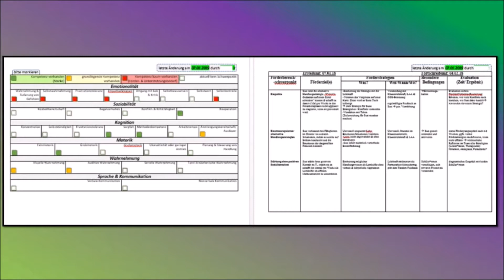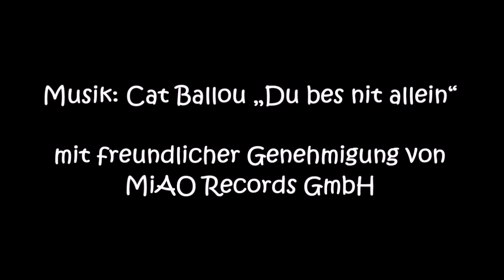💪🏼Wie wird meine Förderplanung nachhaltig + effektiv❓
Quellen:
- Bergsson, M./ Luckfiel, H. (1998): Umgang mit schwierigen Schülern. Berlin: Cornelsen.

- Popp, K./ Melzer, C./ Methner, A. (2011): Förderpläne entwickeln und umsetzen. München: Reinhardt.

- Mutzeck, W. (2008): Methodenbuch Kooperative Beratung. Weinheim und Basel: Beltz.

- Matthes, G. (2009): Individuelle Lernförderung bei Lernstörungen. Verkmüpfung von Diagnostik, Förderplanung und Unterstützung des Lernens. Stuttgart: Kohlhammer.

- Braun, D./ Schmischke, J. (2008): Kinder individuell fördern. Berlin: Cornelsen.

- Wygotski, L. (1964): Denken und Sprechen. Berlin: Akademie-Verlag.

- Flott-Tönjes, U./ Albers, S. u.a. (2017): Fördern planen. Ein sonderpädagogisches Planung- und Beratungskonzept für Förderschulen und Schulen des Gemeinsamen Lernens. Oberhausen: Athena-Verlag.

- Schuhmacher, J. (2004): Planen mit Gewinn - Wem nützen Förderpläne? In: Verband Sonderpädagogik Landesverband Nordrhein-Westfalen e.V. (Hg.): Förderplanung in der sonderpädagogischen Arbeit.

Wir bemühen uns, immer die aktuellste Version der Gesetze und Beschlüsse einzubeziehen. Alle verwendeten Fotos, Grafiken und sonstige Bilder wurden als lizenzfreies Bildmaterial gefunden. Sollte dir auffallen, dass ein Inhalt oder ein Bild nicht mehr aktuell oder doch nicht lizenzfrei ist, melde dich bitte umgehend, damit wir uns um die Klärung der Rechte kümmern können. Musik: Cat Ballou „Du bes nit allein“ mit freundlicher Genehmigung von MiAO Records GmbH